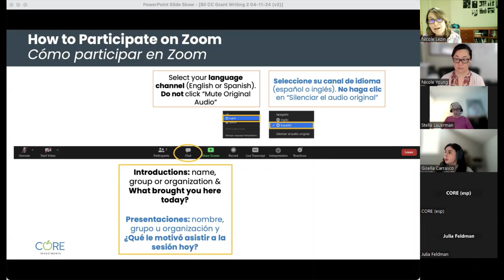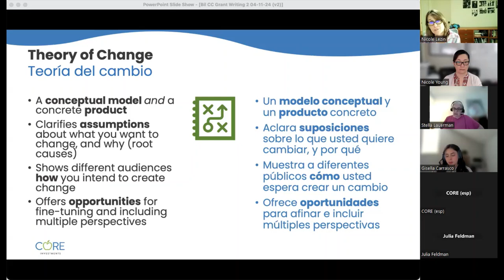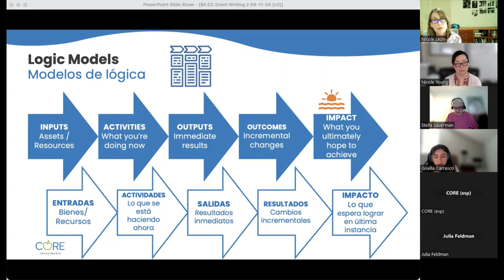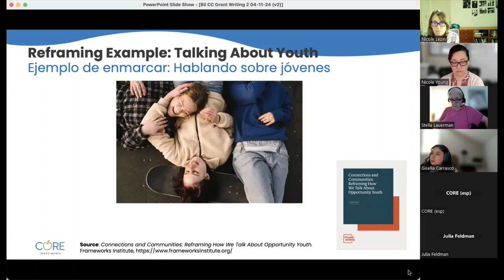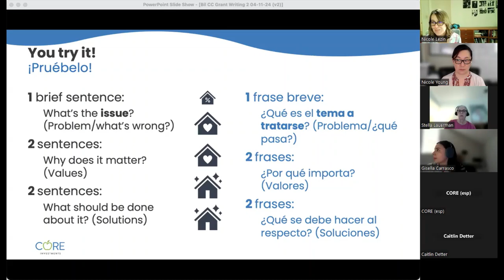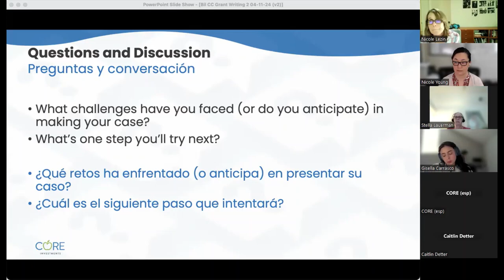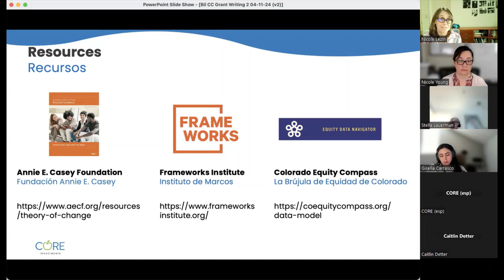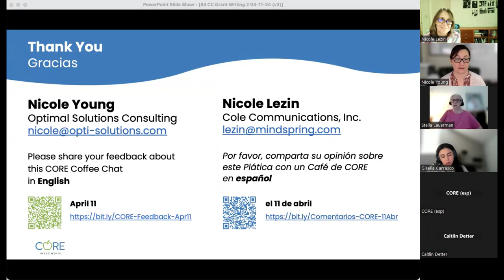Proposal Prep Session 2: Making Your Case – CORE Coffee Chat (04/11/2024)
Co-facilitators: Nicole Young, Nicole Lezin (CORE Consultants)
Interpreter: Stella Lauerman
Bilingual Chat support: Gisella Carrasco

Bilingual slides will be available soon on our CORE Resources

Watch this video where we review some specific tools that help place your proposed projects in a broader context, such as a Theory of Change and Logic Model. We also review some other tips, resources, and best practices for making the best case for your work, such as the concept of framing, how to match data and stories, and tailoring your content for specific RFP requirements.

[0:00] Welcome, CORE Overview